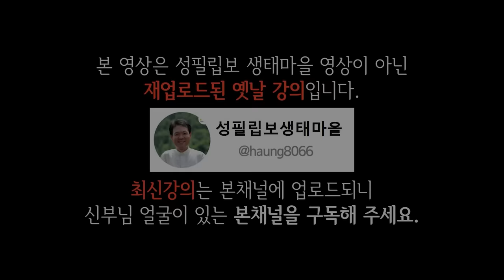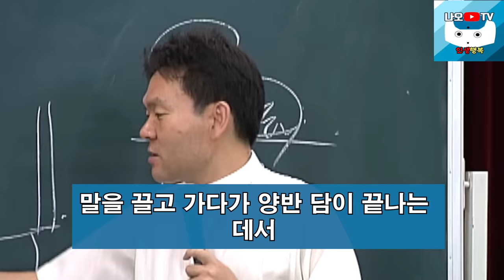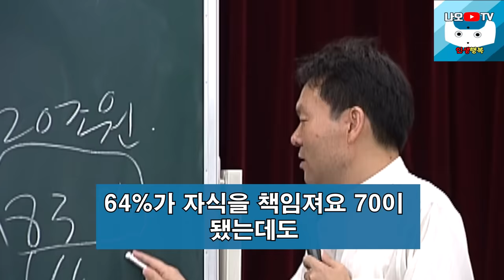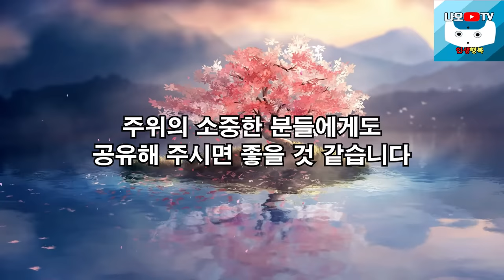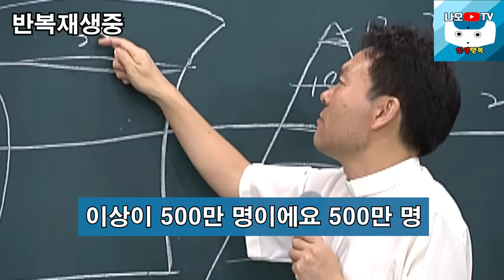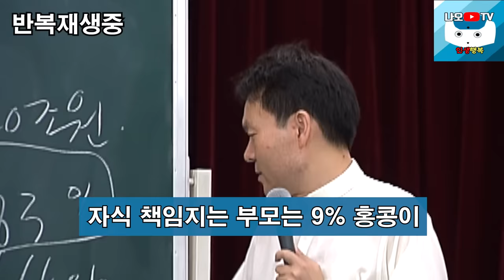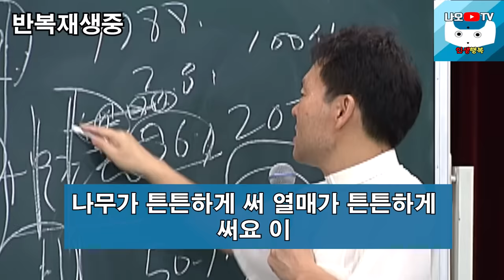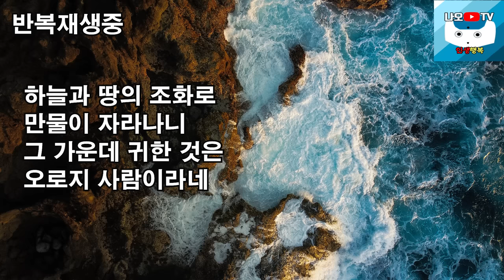사람의 본성을 알아낼 수 있는 7가지 방법, 꼭 보세요 l 뼈때리는 인생조언 l 행복하게 사는 법 l 황창연 신부님 행복특강 l 인생철학 l 인생명언 l 힐링 l 강연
신부님의 강의에 이어서 사람의 본성을 알아내는 방법에 대해 들려드리겠습니다.
감사합니다.

🕐 타임라인 🕐
00:00 하이라이트
01:35 황창연 신부님 행복특강
45:14 사람의 본성을 알아내는 방법
01:03:28 나오티비 견해
01:03:41 반복재생(필요한 분들만 들으세요)